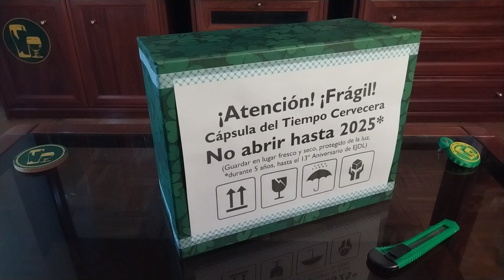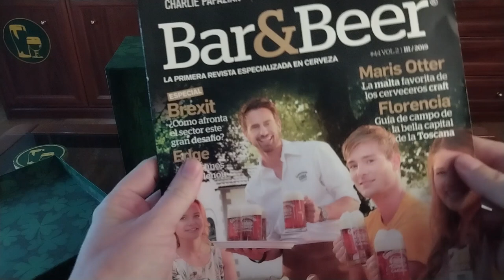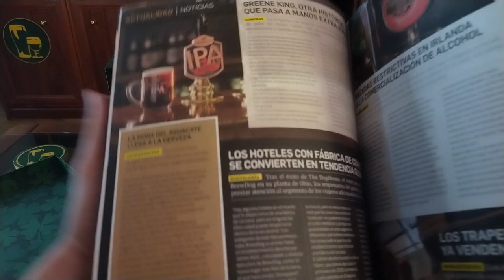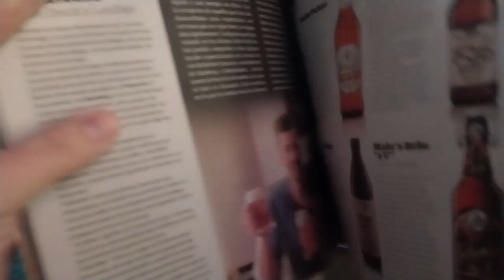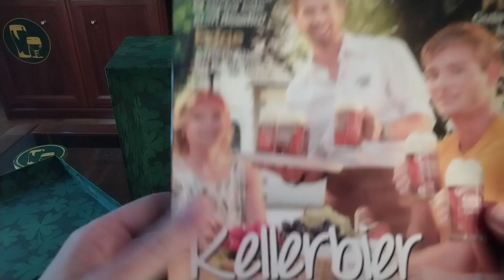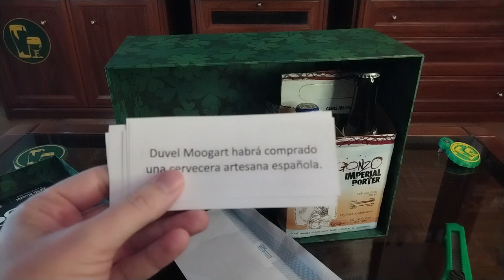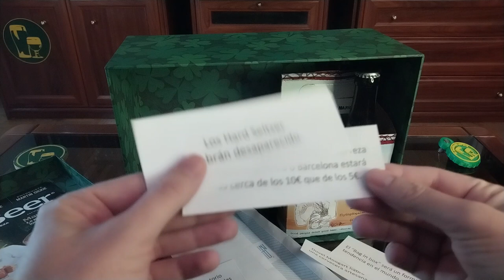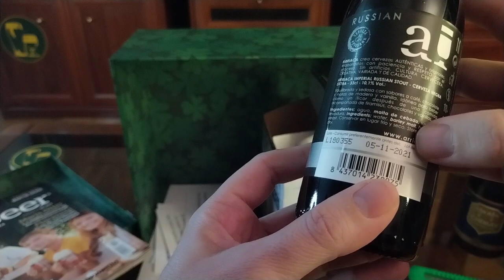CÁPSULA del TIEMPO CERVECERA - ⏱️📦🍻 - ¡La abrimos 5 AÑOS después!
Con motivo del octavo aniversario de la web (en 2019) preparamos una cápsula del tiempo cervecera que debíamos abrir cinco años después, en los eventos del 13º aniversario. ¡Y eso es ahora!

Así que en este vídeo abrimos la cápsula del tiempo cervecera y vemos qué predicciones habíamos hecho del futuro, analizamos las noticias de la época... ¡Y nos beberemos las cervezas que hay guardadas!

📑 Índice del vídeo:
00:00 Introducción
00:48 Cabecera
01:09 La revista Bar&Beer de 2019
05:32 Las predicciones de futuro
08:13 Las cervezas envejecidas
09:10 Conclusiones